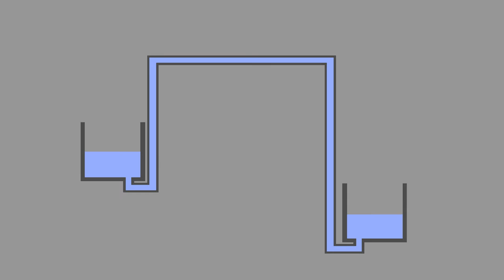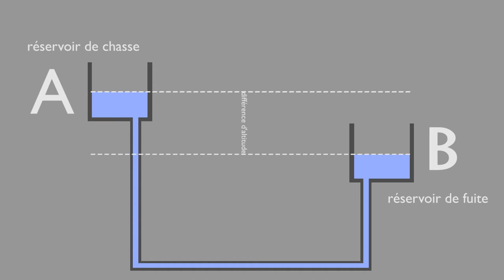CURIOSITÉ #1 - LES SIPHONS DE LUGDUNUM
CC-BY-SA